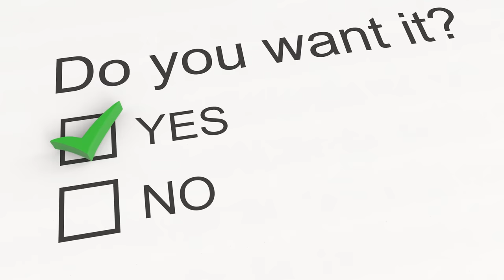JLIM with Franklin Podcast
Pinaka Lowest point ko sa buhay, Worst money mistake,  ang controversial na Diploma o diskarte? at maraming pang iba! ☺️💯